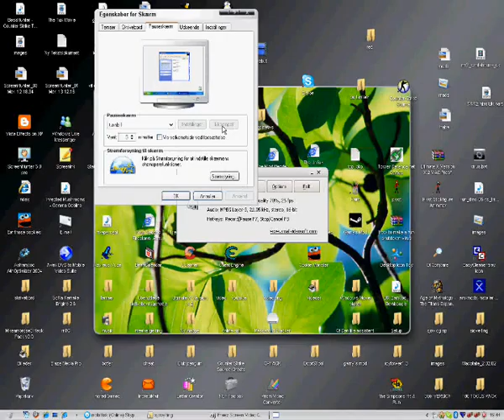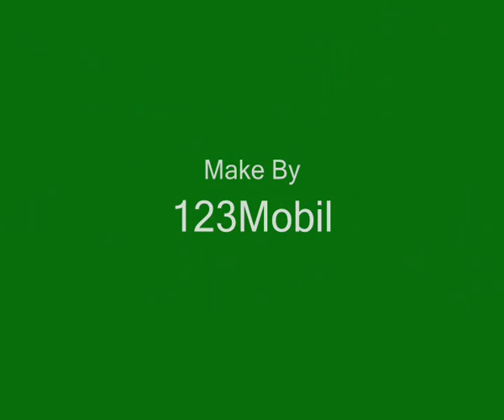Help Tux/Linux Attacking Help Help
plz... rating or/and comment its video